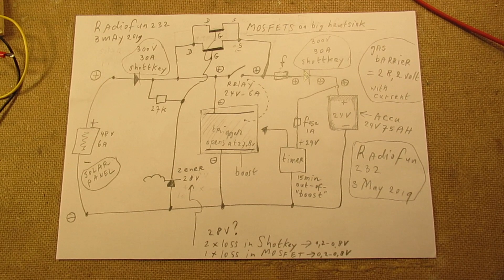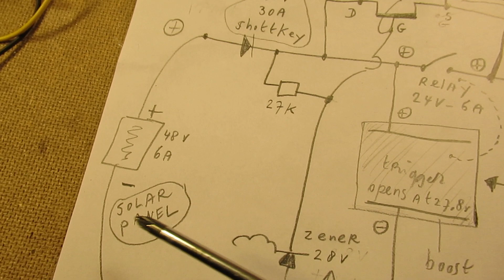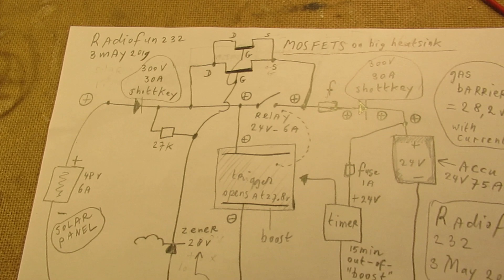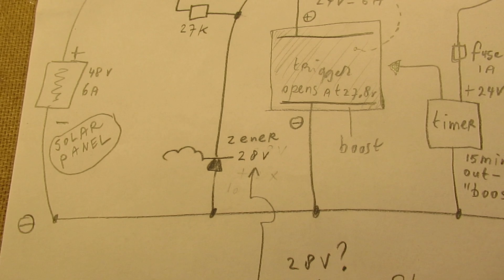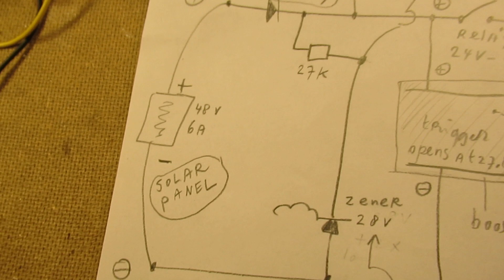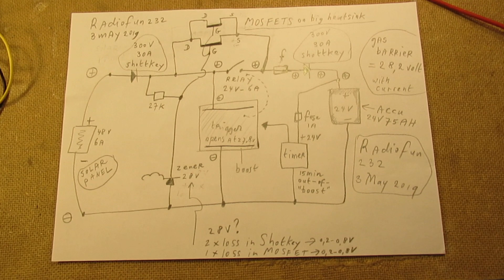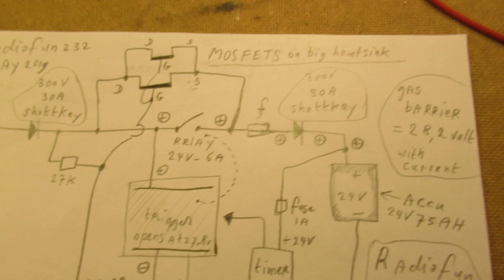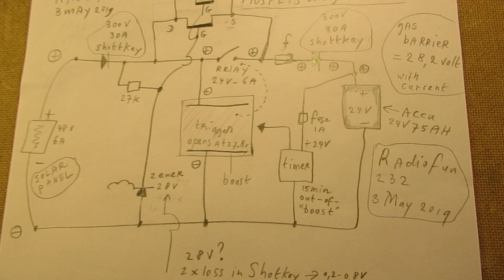Good setup to make a 24 V-75 aH Lead Acid Battery Charger via a 48 V-6 Amp Solar panel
The video shows a first idea (a concept) about how to make an electronic circuit that can properly charge a lead acid battery of 24 Volt at 75 Ah. It was not completely “worked out” and demonstrated (like I always do); but the video shows everything necessary.
video of 10 may 2019.

I made the circuit definite on 9 may 2019 with 3 MOSFETS, each mounted on a separate cooling block of high quality aluminum that is used for professional cooling blocks/heatsinks, used in professional MOSFET circuits. In other setups/experiments the MOSFETS got too hot (!).

I salvaged these heatsinks out of a defective MOSFET inverter.

Warning: do NOT use this circuit/the idea/concept to charge Nickel Cadmium cells, or other kinds of battery cells and surely NO Lithium Polymer cells or Lithium cells of any kind (!) or other Lithium kind cells. Risk of fire and  explosion, so don’t use them. This circuit is far too simple and thus unusable to charge these specific cells with their unique charge-properties.

Idea of this video is: charge that 24 V – 75 Ah first directly out of the solar panel of 48 Volt - 6 to8 Ampère (relay contact closed), but, when the gas barrier is reached (safe = 27,8 V max) it must switch back (for a certain time, time circuit, analog or digital) to  a safe voltage value, that gives NO gassing in the Lead Acid batteries. Opening the relay switch, makes the 3 MOSFET series regulator active.

So the MOSFET Series regulator pops in suddenly  and when it is popped in via the timer circuit (set to 25 minutes or 30 or 50 minutes or more) it gives a limited time during which the lead acid battery is charged without reaching the gas barrier (safe=27,2 - 27,6 V).

But: (say) when the time is gone, the relay switch closes again, giving the battery the full boost, but -of course- when the gas barrier is exceeded, the relay opens again and the MOSFET Voltage regulator gets active.

Etc, etc, pushing up the lead acid battery to its maximum charge, on the other hand: too much charge/too high voltage is surely destructive (!).

It is a critical balance, al least with lead acid batteries, depending on the properties and datasheet of the Lead Acid battery. Study them, of course.

A Lead Acid battery has a very strong “sponge” effect when you study the voltage related to the charge current during say an (x) time. Study it to get insight, the behaviour of a Lead Acid cell can be “strange” in terms of electronics.

Of course: when the timer unit does not work properly (switch-off voltage too high or the time during which the regulator is activated/de-activated is not chosen properly) the 75 aH lead acid battery will be damaged within a short time.

I damaged many Lead Acid batteries by “overcharging them” during  the past decennia; they got broke within (say) 2-3 Months, in all cases the gas barrier (28,2 V) was exceeded.

So: no guarantees can be given, it depends completely on the quality of the lead-acid cell + the type of cell + the manufacturer + the datasheet.

The Lead Acid battery is (in its essence) an ideal storage unit, but needs  a kind of critical “overview” and proper handling.

Be aware of that, I saw on the internet many of my circuits reproduced in a poor or even not proper way.  I can not help that, sorry. Upload 3 May 2019